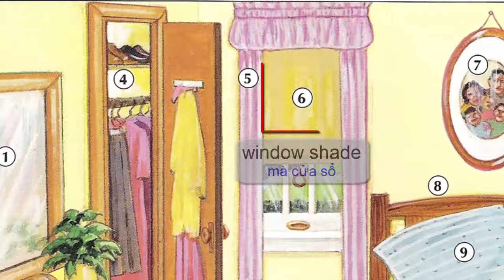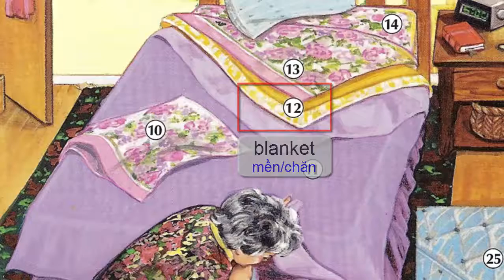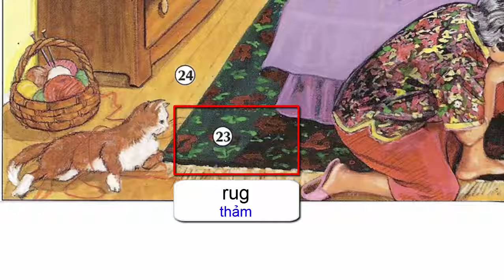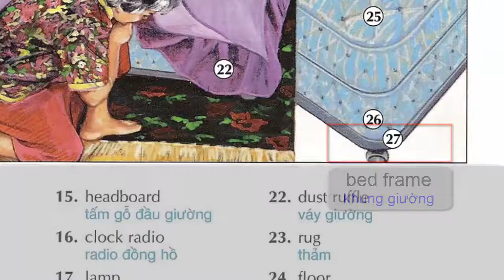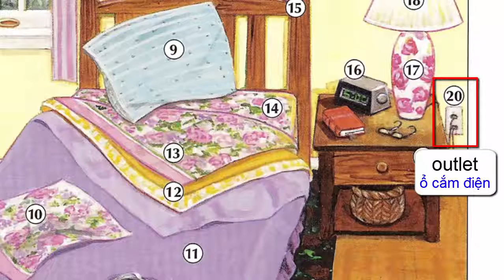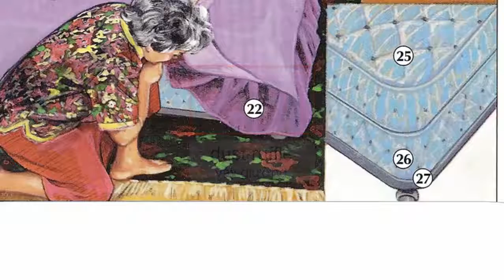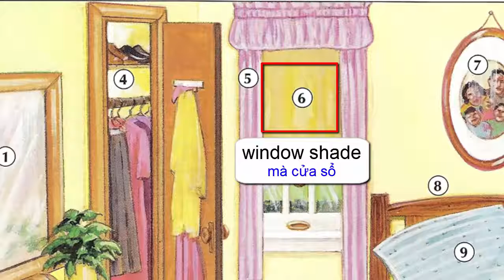Oxford dictionary | Lesson 32: A Bedroom | Learn English | Oxford picture dictionary